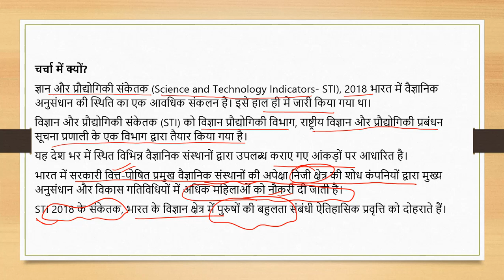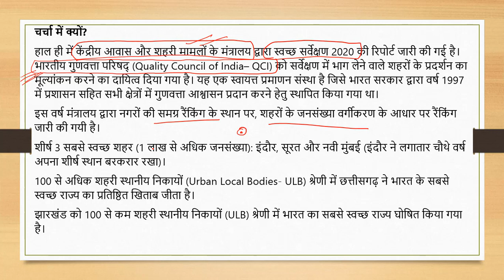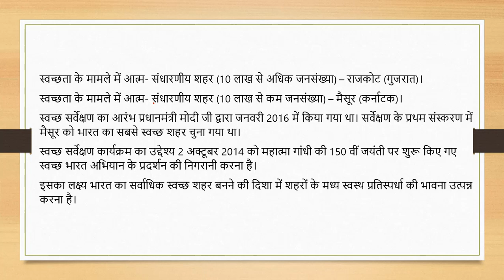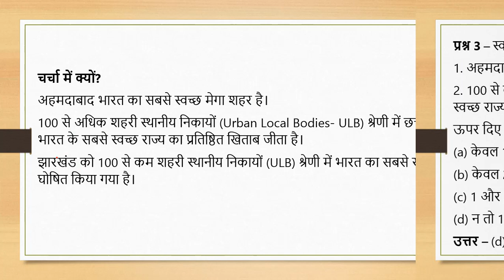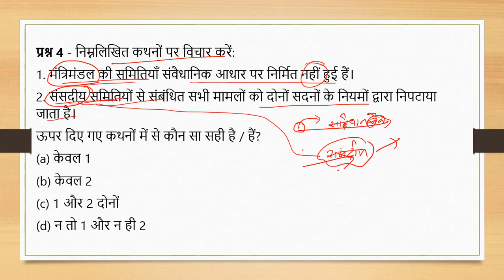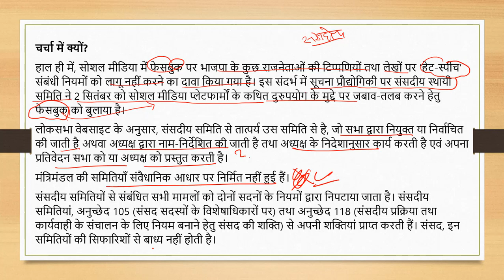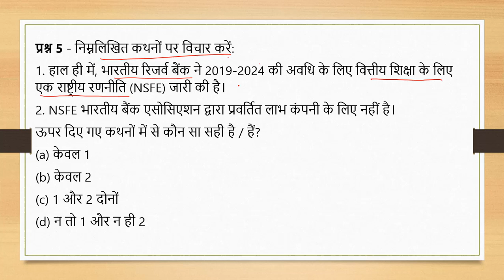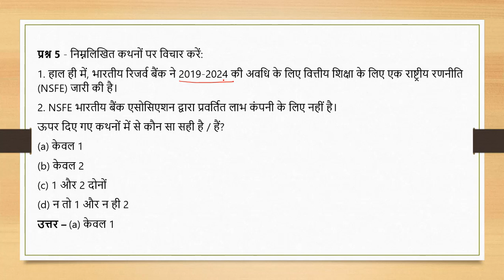Daily Current Affairs Quiz || 26 August 2020